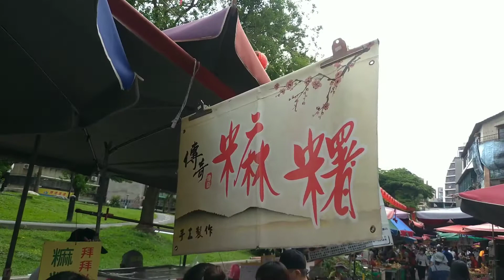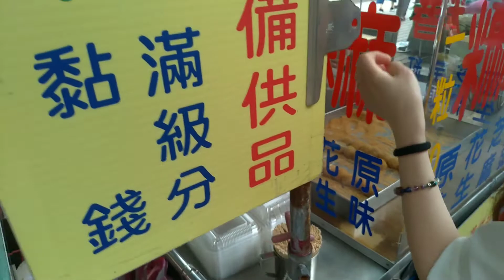Taiwan Street Food, Mochi dessert at Shuang Lian Market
Line Pay : caishin